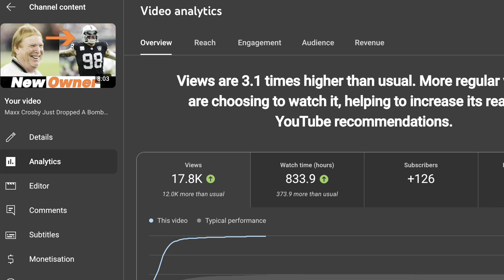Desmond Ridder Raiders QB1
🎼 All the AWESOME MUSIC I use is from Artlist 👉

🎥 Here's the gear I video with: Coming Soon
📷 This is my photography gear: Coming Soon